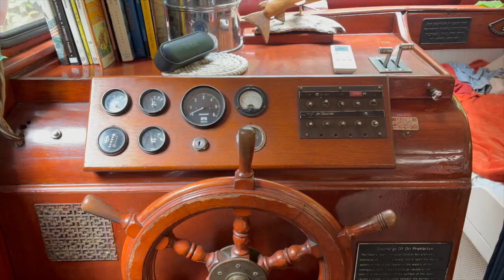What a gen z camping roadtrip really looks like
(our camping / Roadtrip Bloopers... aka a Comedy Reel)
I tend to find my friends to be the funniest people on earth so i made a blooper reel of a trip that we went on this past summer together. This ended up just being our mini little comedy reel honestly and I can't wait to be embarrassed by ourselves in this video for years to come lol